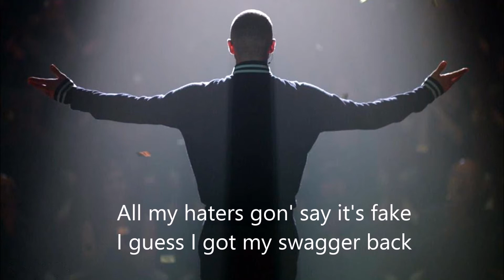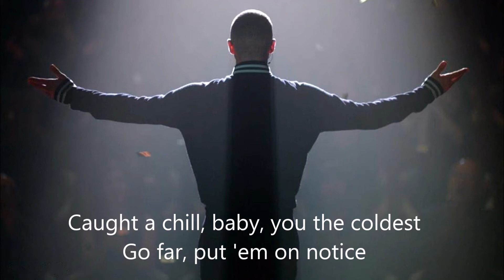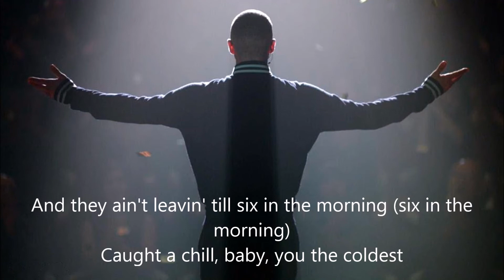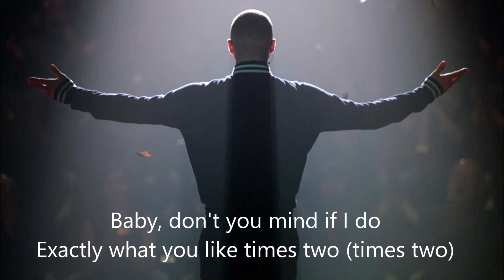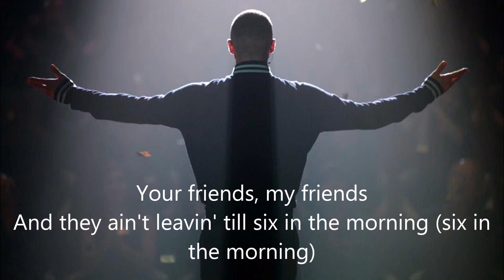Filthy - Justin Timberlake - Lyrical Video